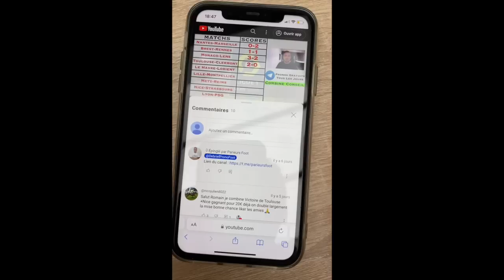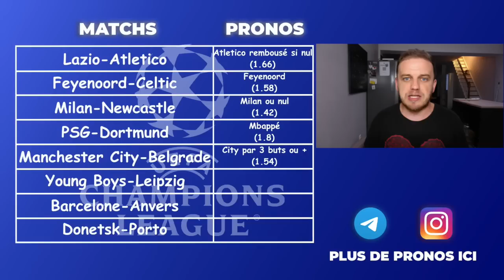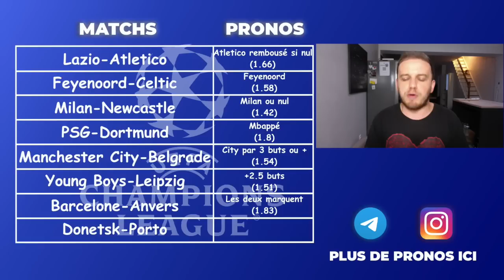PRONOSTICS LIGUE DES CHAMPIONS / PSG - DORTMUND / MILAN - NEWCASTLE / BARCELONE - ANTWERP